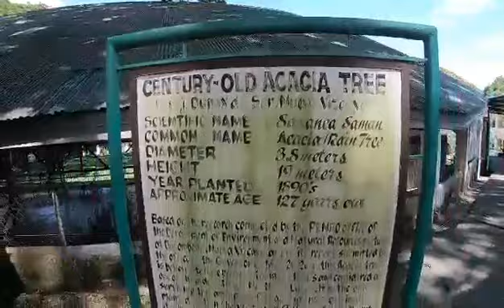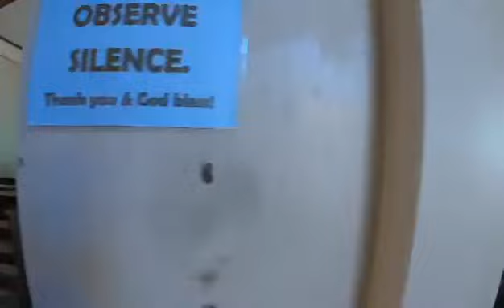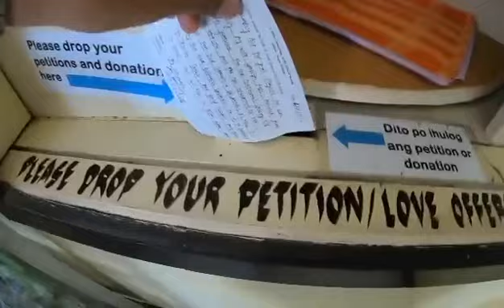SEA OF CLOUDS 5:00AM DUPAX BANGBANG NUEVA VIZCAYA